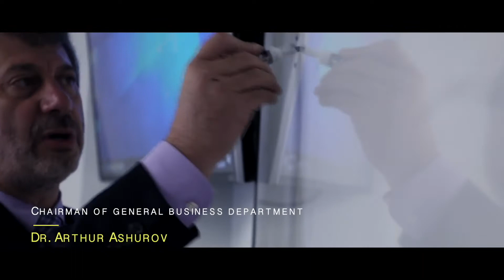Lincoln University Oakland CA